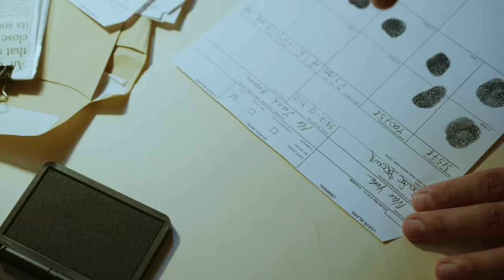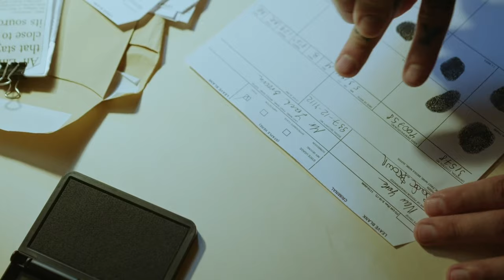Birmingham Gang Caught On CCTV Ramming Police Vehicle Whilst Robbing Cash Machines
A burglary gang that attacked police and cut into a takeaway cash machine in the West Midlands have been jailed.

The Birmingham gang used vehicles stolen in burglaries to target shops across the country including Gloucestershire, Oxfordshire, Warwickshire and West Mercia.

The gang struck over the space of a year between 2022 and 2023.

Please subscribe to my channel Gangster Times for the latest UK crime news and if you want to leave a tip/donation please do so as it will help this platform grow